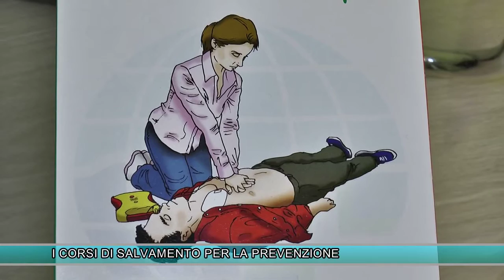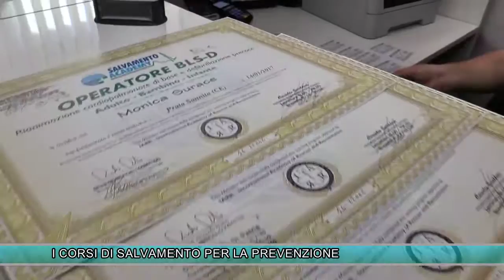I CORSI DI SALVAMENTO PER LA PREVENZIONE